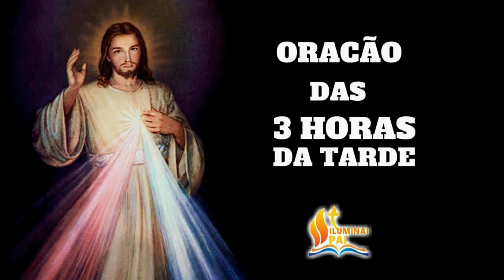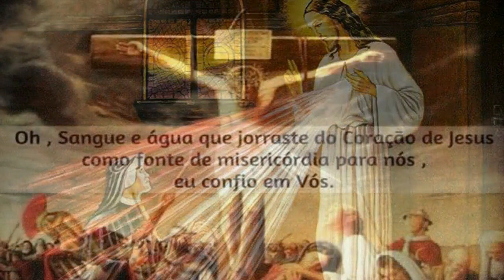Terço da Misericórdia 23/12/2020 # Todos os dias às 3h da tarde!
📢  EVANGELIZE CONOSCO!

🔎 Telegram e Facebook: ➦ Cyntia Candela
📸 Instagram ➦ @cyntiacandela

Salmos 50,17

Mateus 5,16